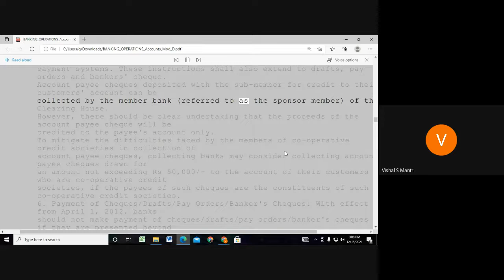Jaiib Caiib Video Lectures Accounts 9960560404#shorts253